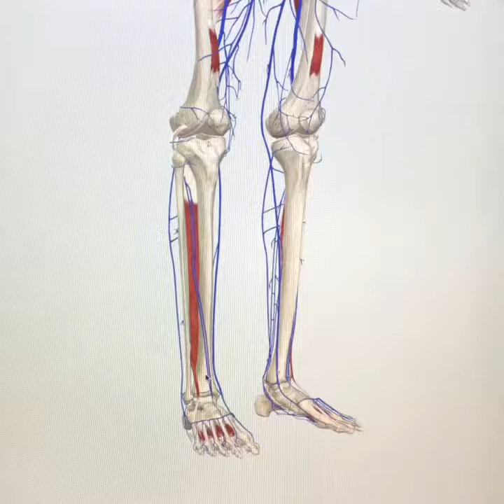The peripheral heart of the body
Orthopedics, Anatomy, Physiology